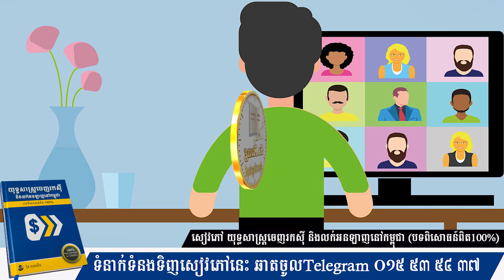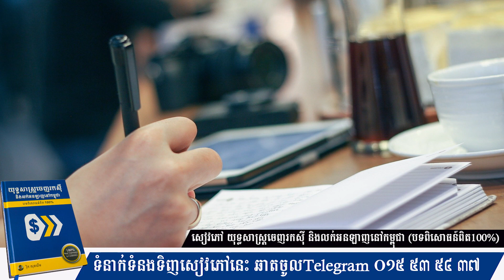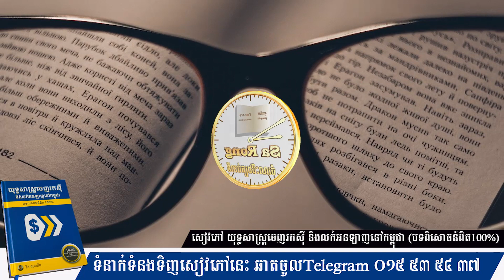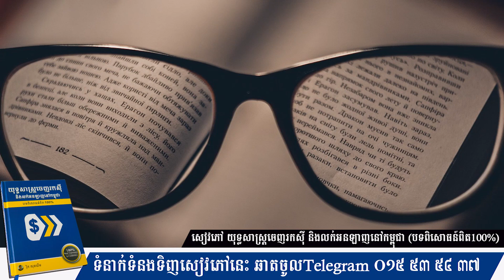រៀនអ្វីល្អ | ស៊ន សារ៉ុង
Education,
Business,
Study,
Jobs,
General knowledge,
Life problems,
HD 500G
SSD240G